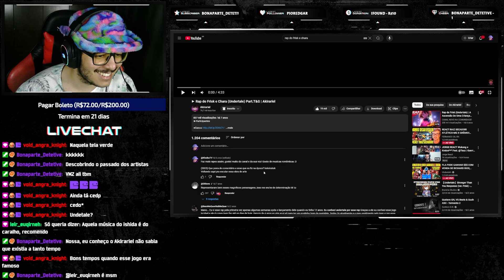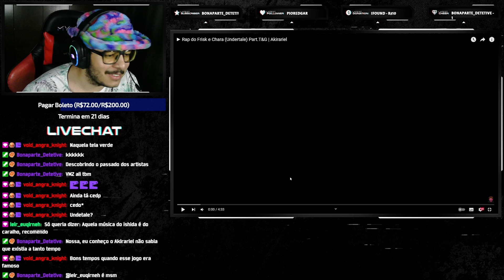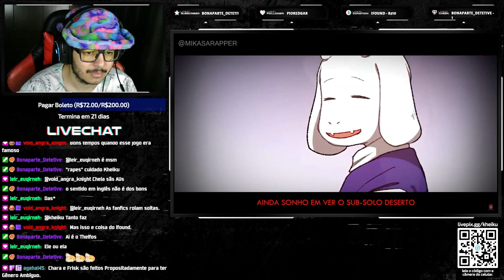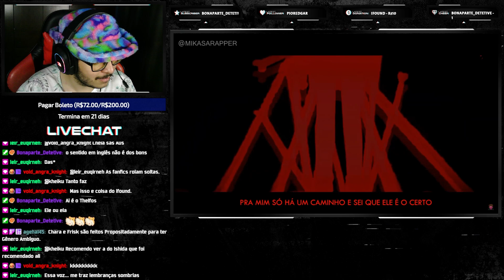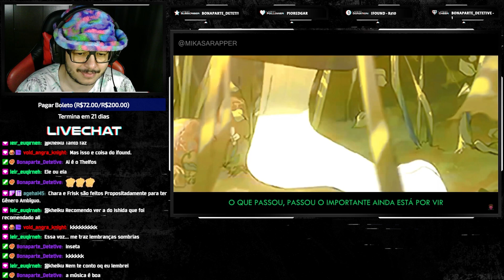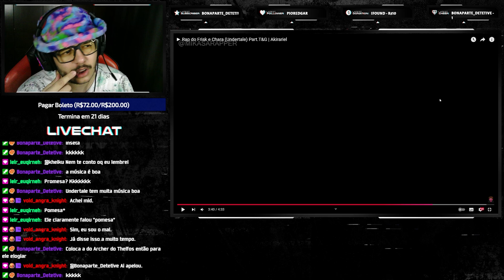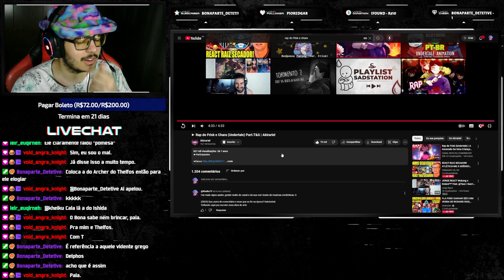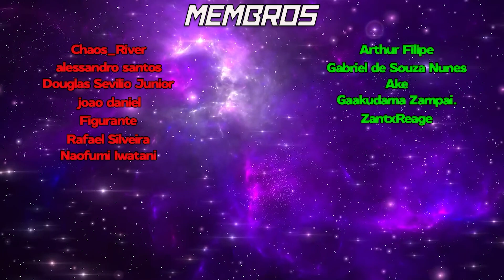ADORO ESSA MÚSICA - Rap do Frisk e Chara (Undertale) Part.T&G | Reagindo a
●Vídeo Original●